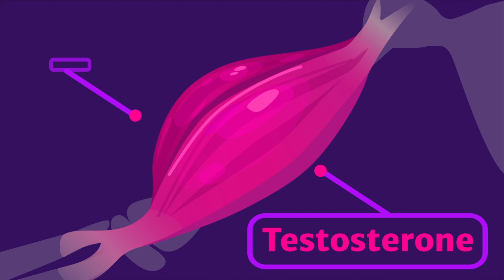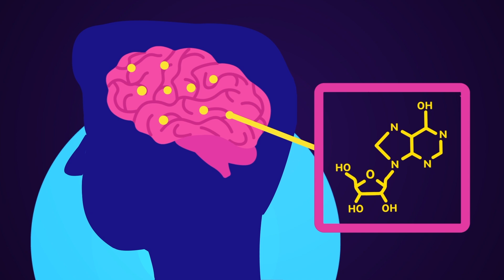How Living Without Sleep Actually Feels Like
The Science Behind NO SLEEP

How badly do you really need sleep? Although the exact causes for sleep are not fully understood, the vital role it plays in our health is beyond dispute. That didn’t stop one person from going a whole week without sleeping, however, and what happened to his brain was downright shocking. Today we’ll look at the secrets of sleep, and the horrifying reality you could face without it.